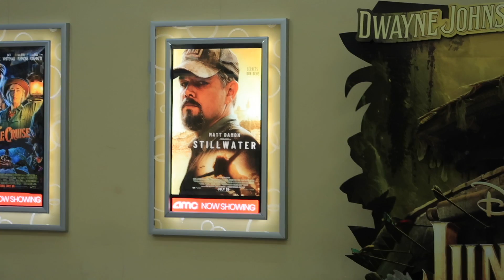2 DIAS EN MI VIDA - noche improvisada + nuestro próximo viaje | Paula Sanz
2 DIAS EN MI VIDA - noche improvisada + nuestro próximo viaje | Paula Sanz

¡NOS MUDAMOS! *El porqué y visitamos un piso en Manhattan

PARA MIS VLOGS USO:
Cámara Canon G7X Mark II (ES)
Tripode pequeño (ES)
Disco duro externo portátil (ES)